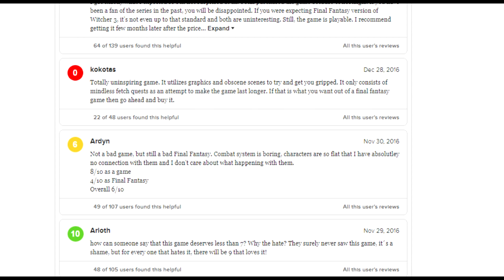Tony Jay narrates the end of Final Fantasy XV [AI Voice]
TEN YEARS